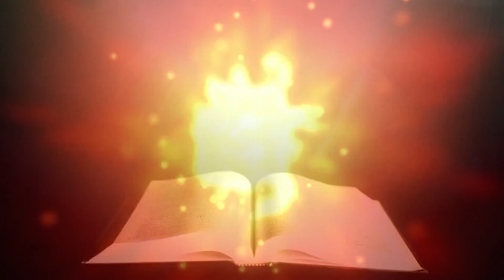Baptism of Fire